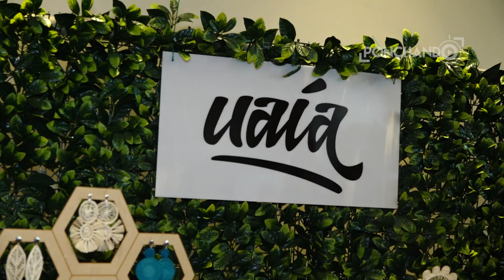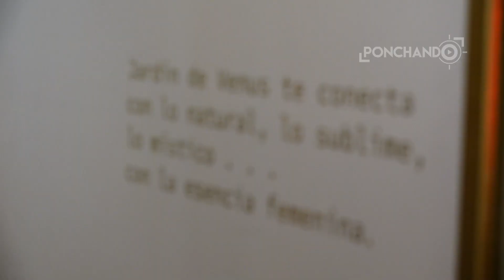Mercedes Benz Fashion Week, San José - Día 1 | Ponchando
Viajamos hasta Costa Rica para la sétima edición del MBFWSJ, a través de este reporte te contamos como nos fue en nuestra cobertura y lo que descubrimos.